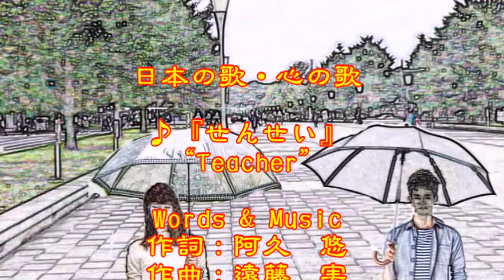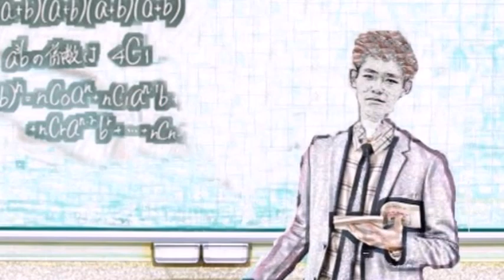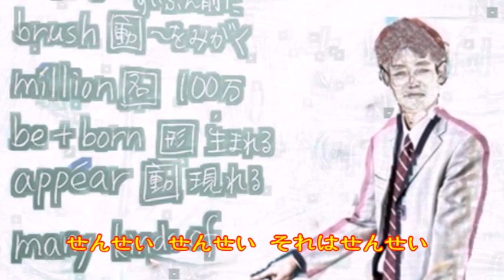♪『せんせい』日本の歌・心の歌 Japanese Songs old & new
日本の歌・心の歌　♪『せんせい』“Teacher”
Words & Music 作詞：阿久　悠　作曲：遠藤　実

１２月１３日NHK深夜便の「にっぽんの歌こころの歌」で『遠藤実作曲作品集』と題して１０曲が放送された。そのなかで、昭和の名曲1,000曲（歌謡曲のすべて上）にでている６曲をカスミの唄にしました。♪『せんせい』は、６曲目に放送されたものです。